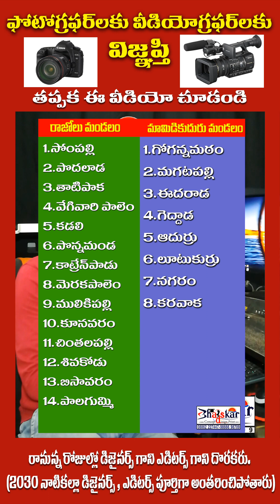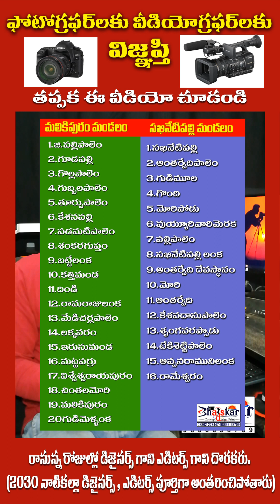Editors Are Not Found After-2030